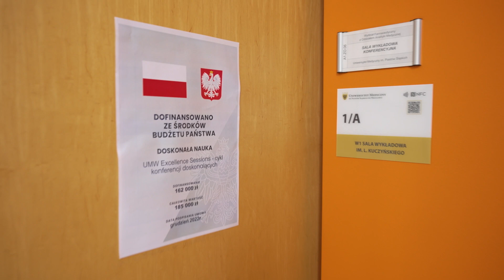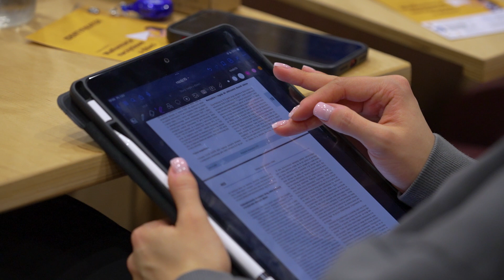Konferencja: Malformacje naczyniowe u dzieci